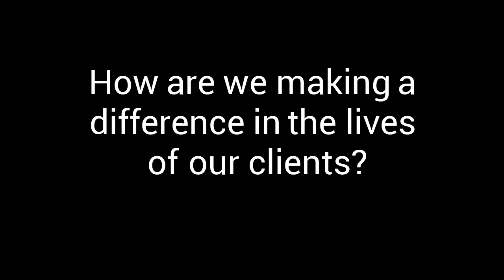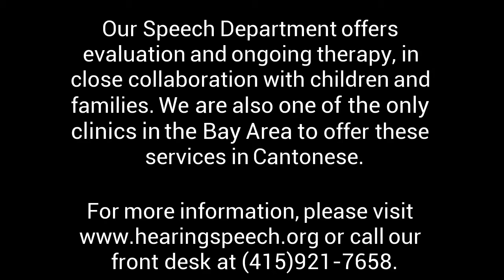Improving Relationships Through Communication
Speech therapist, Sara, shares why she thinks that speech/language therapy is so important for children and families.